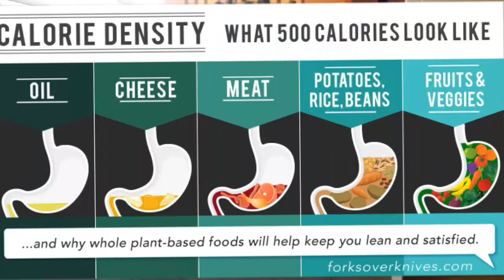Veganuary Tips For The New Year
Veganuary, this is when people give a vegan diet a try for the month of January. 2018 is coming to an end i share with you , some tips to help you succeed when it comes to veganuary.